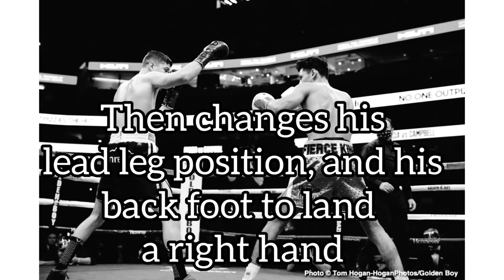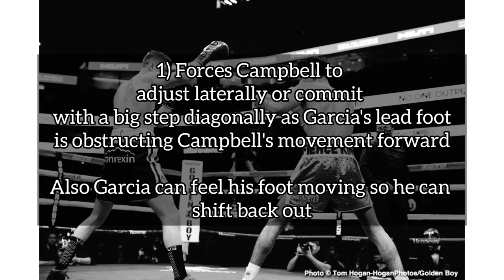HOW RYAN GARCIA TRACKED DOWN LUKE CAMPBELL | IMAGE ANALYSIS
Each fight is different, could Ryan do this to Tank? unlikely. However it was a smart plan against a fighter like Campbell who isn't an aggressive counter puncher, nor is he as fast as Ryan and doesn't move that smoothly for a southpaw.

Garcia clearly targeted the lead foot if Campbell. Pushing him back, stop him moving and using unusual angles for offense.

Risky?. yes but against someone whose who game is distance control? excellent idea 👏